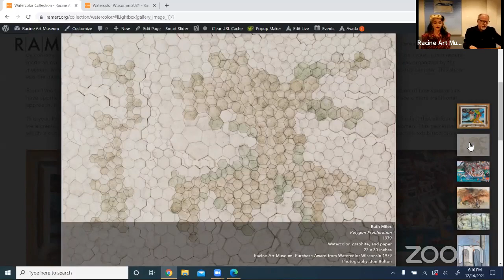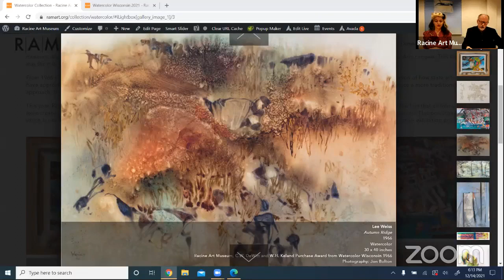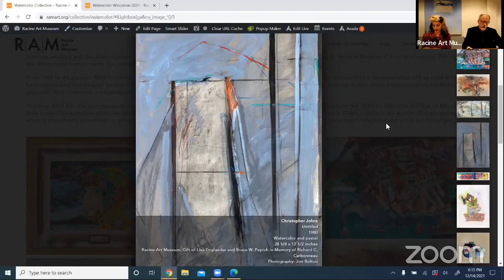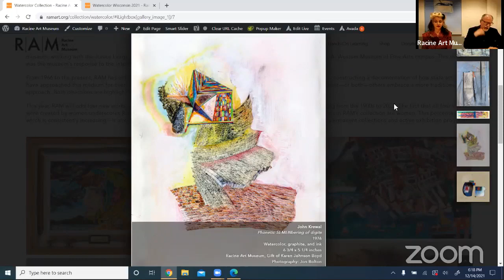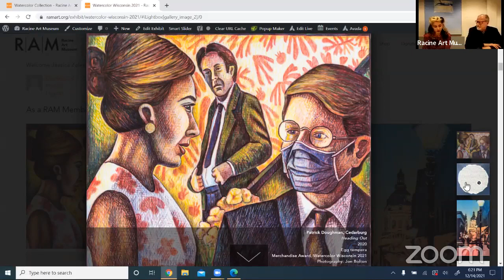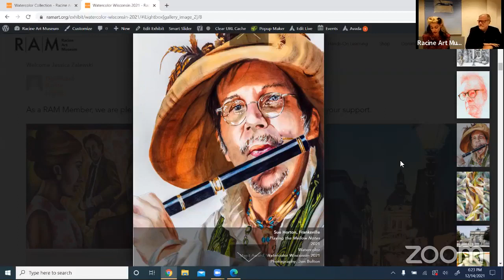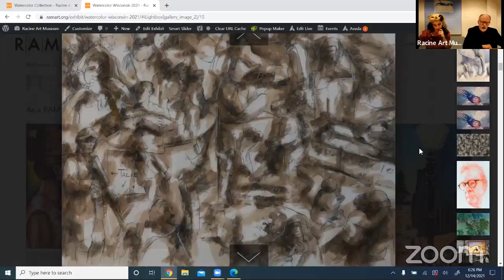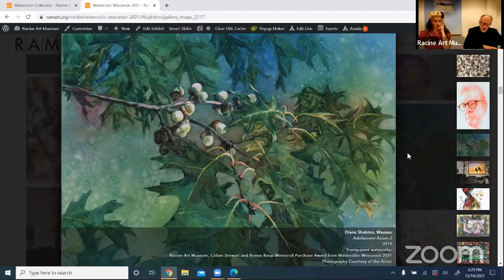Watercolor Wisconsin 2021 Virtual Awards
Join Racine Art Museum for the Virtual Opening Reception of Watercolor Wisconsin 2021, which was hosted on Zoom and Facebook Live on December 14, 2022.

This video includes a brief presentation with RAM Executive Director and Curator of Collections Bruce W. Pepich about watercolor in the museum's permanent collections as well as 2021 exhibition awards announced by RAM Curator of Exhibitions Lena Vigna.

To learn more about the Watercolor Wisconsin 2021 on view at RAM's Wustum Museum of Fine Arts thorough April 23, 2022, please visit: